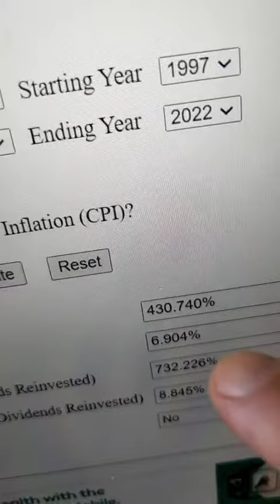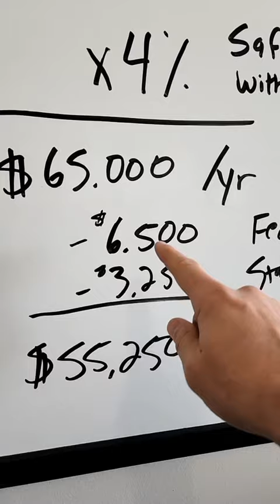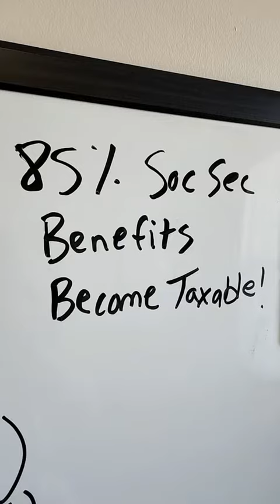How to Retire TAX FREE!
Welcome to Advanced Retirement Planning. Avg Rates of Return Do Not Matter in Retirement. Retirement is about Cash Flow!

Investment advisory services offered through Retirement Wealth Advisors, LLC (RWA), a registered investment advisor. RWA and Sneller Financial Services, LLC are independent of each other. Insurance products and services are not offered through RWA but are offered and sold through individually licensed and appointed agents.

Any comments regarding safe and secure investments, and guaranteed income streams refer only to insurance products. They do not refer in any way to securities or investment advisory products. Insurance products guarantees are subject to the claims-paying ability of the issuing company and are not offered by RWA. Insurance products are not designed for short term investments and may be subject to restrictions, fees, and surrender charges as described in the insurance contract.

Any strategies mentioned may not be suitable for everyone. Information expressed does not take into account your specific situation or objectives, and is not intended as a recommendation appropriate for you. Before acting on any information mentioned, please consult with a qualified tax or investment advisor to determine if it is suitable for your specific situation.